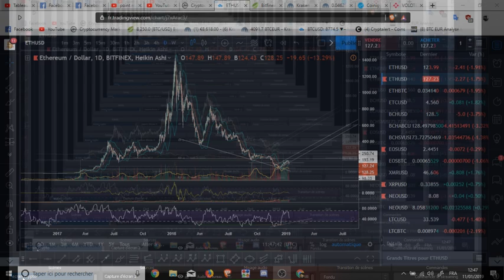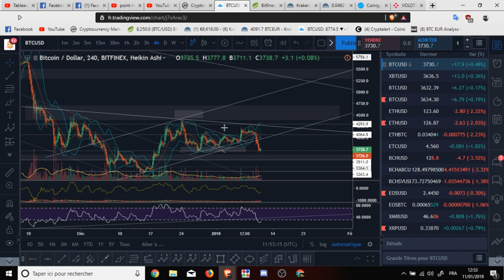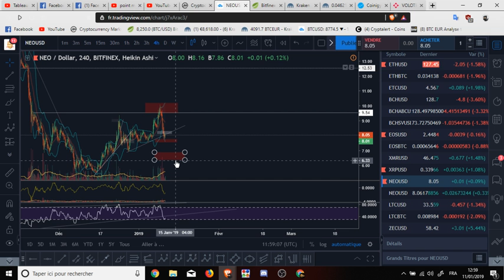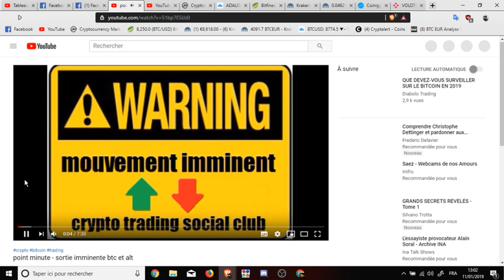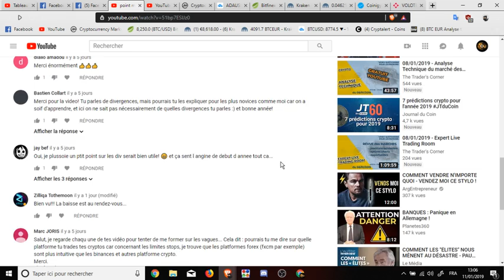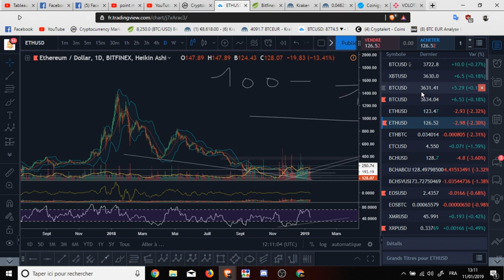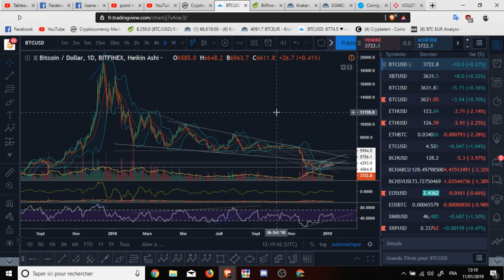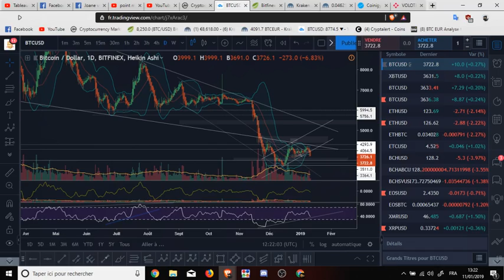en route sur le btc+ tuto: comment bien utiliser le rsi (divergences ect)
pour payer moins cher vos trades pendant 6 mois, inscrivez vous a ces adresses binance et bitmex coinbase :

pour soutenir et développer la chaine ou si je vous fais gagner de l'argent, un petit tip c'est par ici:
BTC: 1W7cGhhJjrxCT5esGn5o1kB1FmYsGS2Xw
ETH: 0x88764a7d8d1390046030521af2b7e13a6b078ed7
NEO: AH29eyHcnKVvnCcwEUdn1gqYTovQahuZ4h
bitcoincash:qqnca0wujdxnqh0pnc54h5tgwv33hutwequkkcyu8r
XRP: rLW9gnQo7BQhU6igk5keqYnH3TVrCxGRzm  +TAG xrp: 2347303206 (n'oubliez pas de mettre le tag XRP sinon l'envoi n'est pas reçu)
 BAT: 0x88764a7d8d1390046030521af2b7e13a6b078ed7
ne misez que ce que vous êtes prêt a perdre, ceci n'est aucunement du conseil financier, cela ne reflète que mon avis.
crypto trading social club.